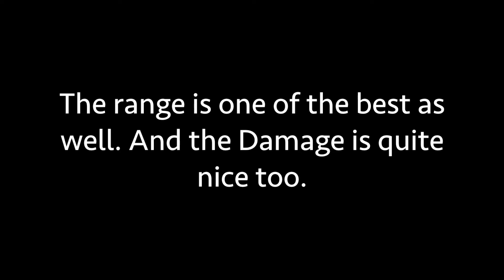You Should FEAR This Gun! - Heroic GPMG "Fiore Di Morte II" Gameplay - Call of Duty: WW2